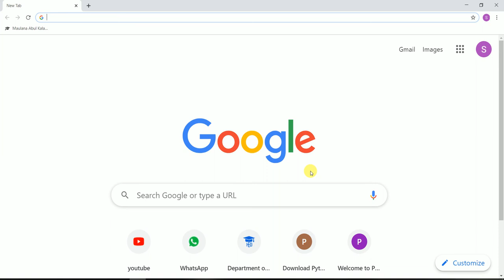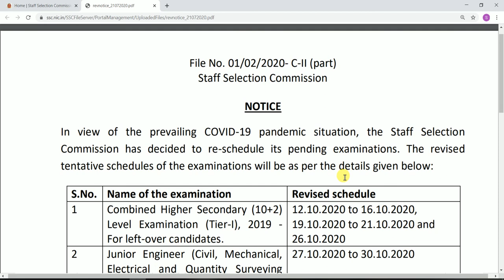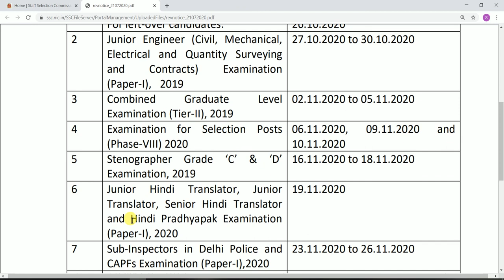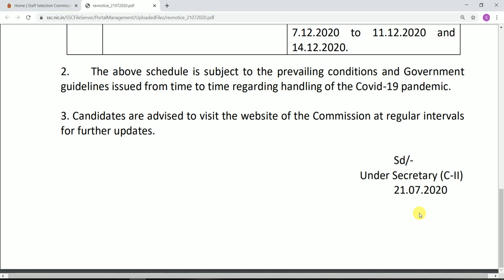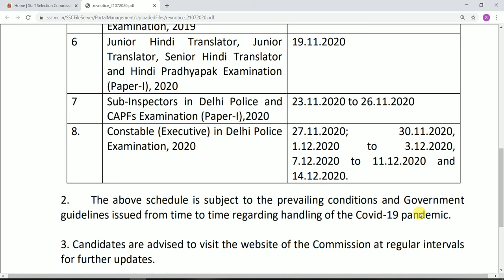42. "SSC" EXAM DATE RE-SCHEDULE 2020